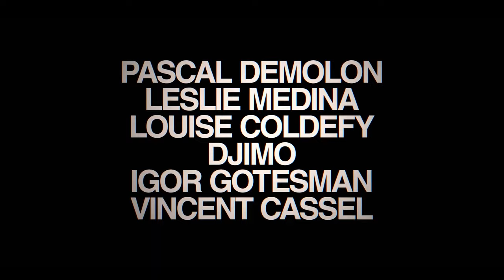La nouvelle série Netflix "Fiasco" avec Pierre Niney et François Civil s'annonce dingue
SÉRIE TÉLÉ - Igor Gotesman vous ouvre les coulisses du cinéma dans ce qu’il a de plus chaotique. Ce mercredi 3 avril, Netflix a dévoilé la première bande-annonce de Fiasco. Les sept épisodes seront disponibles le 30 avril sur la plateforme. Le créateur, scénariste et réalisateur de la série, Igor Gotesman (Family Business) a réuni son duo de Five. Pierre Niney et François Civil se retrouvent à l’écran et ça promet d’être sport.

À leurs côtés, Vincent Cassel dans un rôle aussi drôle qu’agaçant, Géraldine Nakache, Djimo, Pascal Demolon, Leslie Medina, Louise Coldefy, et Juliette Gasquet. Tout est dans le titre, la série Fiasco raconte les coulisses du premier film d’un jeune réalisateur joué par Pierre Niney, qui doit sauver son tournage… du fiasco.